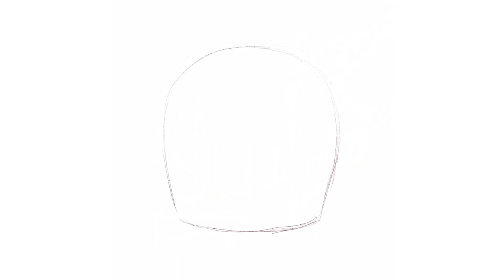Harvest Basket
In this video, I draw different types of fruits and grains.